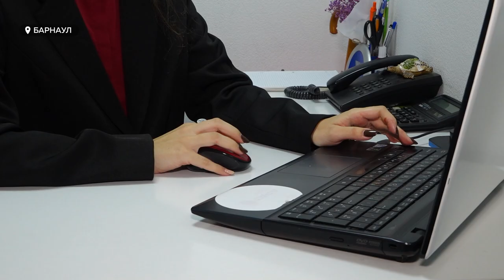Сочи, Абхазия, Турция и Алтай стали самыми популярными направлениями для отдыха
Сочи и Абхазия – на первом месте, на втором – Турция. Это главные направления отдыха у российских туристов по итогам летнего сезона, несмотря на существенное повышение цен. Традиционно любимым   регионом для отдыха сибиряков снова стал Алтай. Эксперты прогнозировали рост числа туристов и в Алтайском крае, и в Республике Алтай на 5 процентов , в сравнении с прошлым годом. Какие локации пользовались спросом? И что сейчас особенно важно для отдыхающих? – смотрите в сюжете.